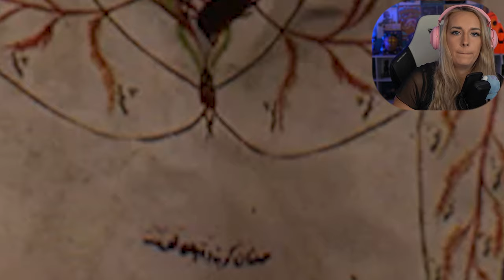Assassin's Creed Mirage: Pt. 4 | The House of Wisdom | First Play Through - LiteWeight Gaming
In this Assassin’s Creed Mirage full gameplay walkthrough video I complete the assassination of Al-Ghul and the assassination of Fazil Fahim. This Assassin’s Creed Mirage blind playthrough will include the full game and all story missions, review, and all side quests.

Thank you to Ubisoft for gifting me a code to Assassin’s Creed Mirage!

154 Cobblestone Court Plaza
Mailbox 121